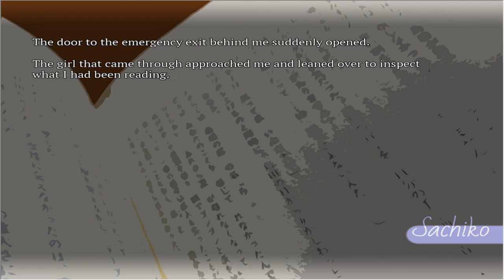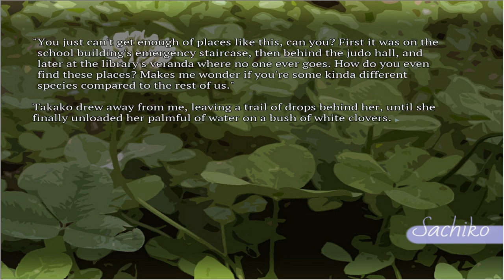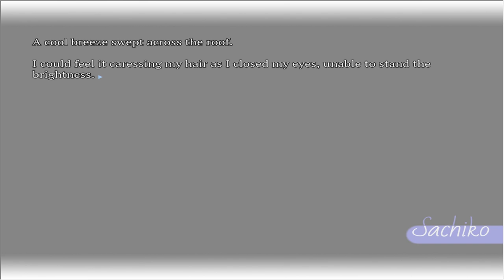SeaBed - Part 2 | SECRET HIDDEN SUNNY PLACE? | Anime | Manga | Walkthrough | Playthrough